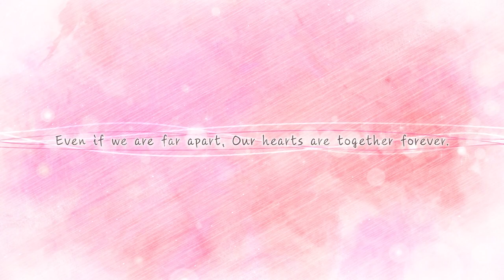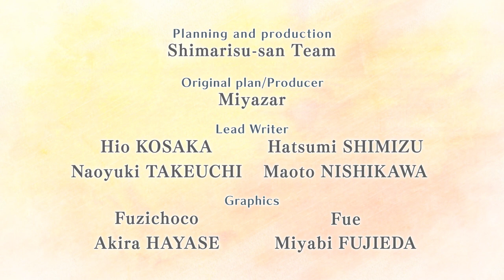Yumeutsutsu Re:Master Official Trailer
Yumeutsutsu Re:Master is a girls-love adventure game set in a small game studio.
The setting is a traditional old town called Koenji, not far from the imperial capital of Tokyo, where a small game studio called Eureka Soft has set up shop.
The heroine Ai, a country girl, visits her sister Kokoro who works in a game studio.
On site at the company's office, stranger characters appear than you would ever meet in a game and one exciting day after another lies in store.
Your world will expand by the tiniest bit. The game production story begins.

Main theme: "Place of promise" by Asaka
Ending theme: "Natsukashii Machi" by Imai Asami
Ending theme: "Hana" by Azuna Riko
Cast
Ohtori Ai: Yoshioka MayaYanagiya Kokoro: Numakura Manami
Mugendou Saki: Tokui Aozora
Tachibana Nana: Izawa Shiori
Marie Mahler: Ikezawa Haruna
Daigo Honoka: Itou Shizuka
Banako (dog): Ohtsubo Yuka

And also available on Switch, PS4, and Vita!